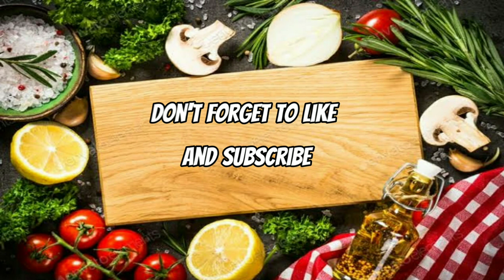NO COPYRIGHT BACKGROUND MUSIC FOR COOKING VIDEOS (Audio Library)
If you want to download these background musics, just go to Youtube Studio and click the Audio library and search the music you want to download.